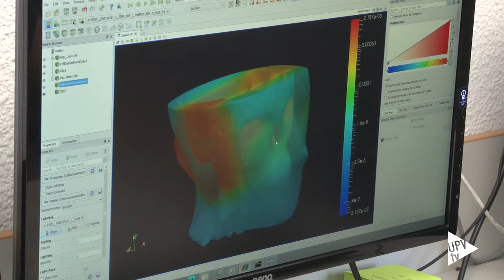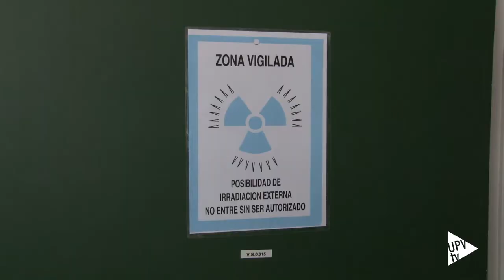Noticias @UPVTV: Radioterapia personalizada [20-07-2015]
Un equipo conjunto de investigadores del Instituto de Seguridad Industrial Radiofísica y Medioambiental de la Universitat Politècnica de València ((ISIRYM-UPV) y el Hospital Provincial de Castellón han desarrollado una nueva metodología que ayuda a personalizar y ajustar los tratamientos de radioterapia a las necesidades de cada paciente, ofreciendo un cálculo preciso de la dosis necesaria para cada caso.

El trabajo, que ha sido publicado en la revista Radiation Physics and Chemistry y supone un avance de especial relevancia de cara a la mejora de la planificación de estos tratamientos, fue presentado por el equipo de investigadores en el 4º Congreso Conjunto SEFM-SEPR (sociedades españolas de Física Médica y Protección Radiológica, respectivamente), celebrado en la Ciudad Politécnica de la Innovación de la UPV a finales del pasado mes de junio.